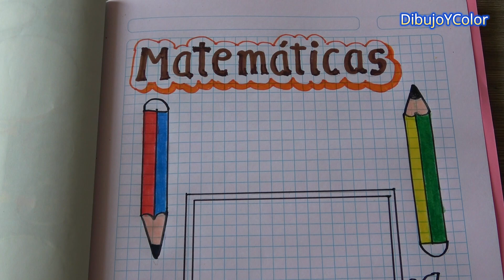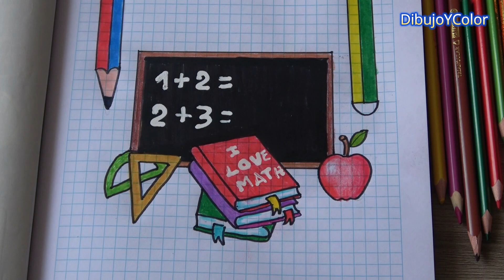Caratula de MATEMATICAS fácil y bonito 2025 / Portadas bonitas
Hola amigos y amigas. les traigo un nuevo video muy educativo... una Caratula de MATEMATICAS fácil y bonito.. espero les sirva y disfruten del video..
Dios les bendiga... @dibujoycolor7532